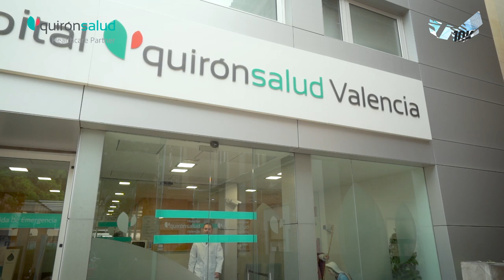10K Valencia Ibercaja 2023 Cómo prevenir lesiones antes de la carrera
El Dr. Francisco Lucas, traumatólogo del Hospital Quirónsalud Valencia, nos explica las claves para la preparación de una carrera de larga distancia como los 10K Valencia Ibercaja, cuya XV edición contará con Quirónsalud como Healthcare Partner.